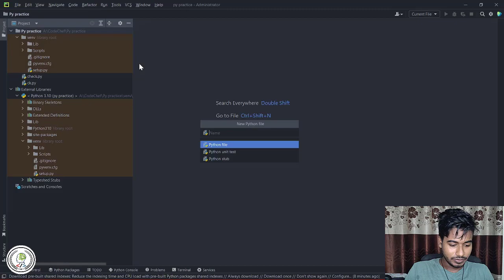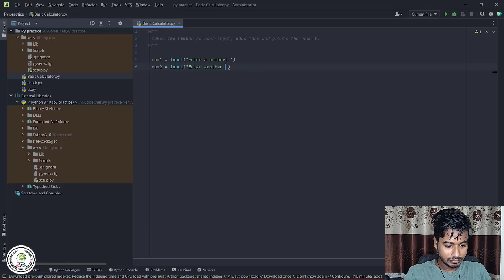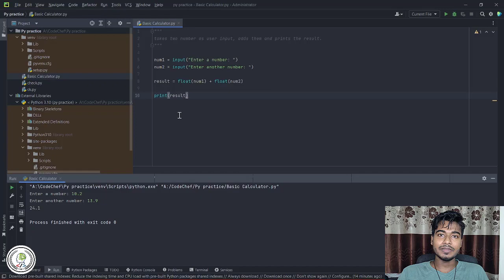Making a basic Calculator in Python | Python Project | SunCoding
Python is the most popular and fast growing Programming language right now. It has a very high demand in the market. In every sector, Python is being used widely.
In this video series, we will learn python from scratch and work on some advanced level python projects.
Stay with SunCoding.
Thanks.